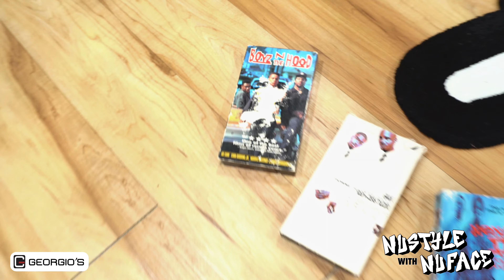NuStyle with NuFace: Tyler Chronicles Talks Comedy, Wild 'N Out & BET | Georgio’s Premium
This week on NuStyle, @Nuface sits down with the comedy maestro himself, Tyler Chronicles from @morethancultr and @wildnout! Tune in as we get the lowdown on his comedic beginnings, the experience of working on hit shows like 'Wild 'N Out' and 'The Cube', and his time spent as a writer for the BET Awards. Plus, don't miss the inside scoop on his collaboration with T.I. in the new comedy collective, @thehahamafia and the new movie Da Partments, available for streaming now.